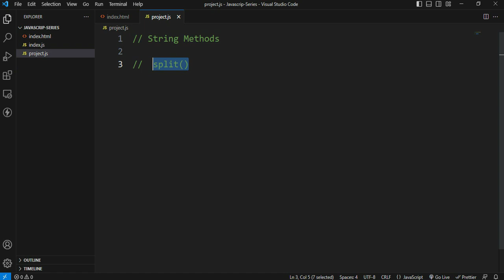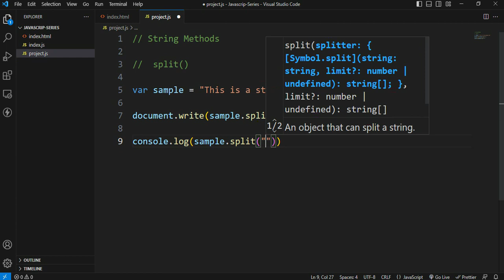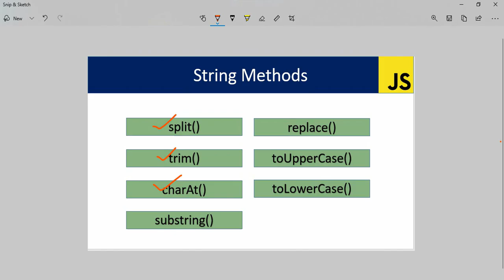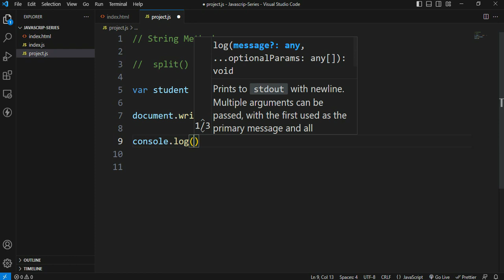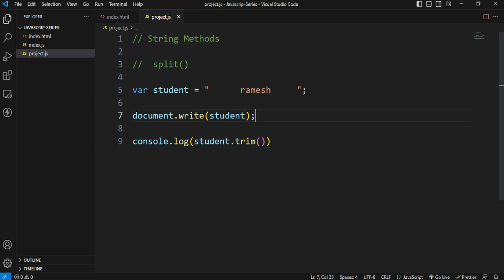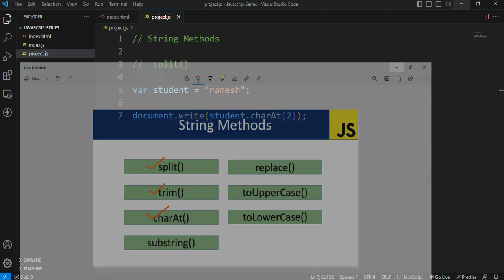#25. String Methods in JavaScript (Telugu)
JavaScript provides a rich set of string methods for manipulating and working with strings. These methods allow you to perform tasks like finding the length of a string, extracting substrings, converting case, searching for substrings, replacing text, splitting strings, and more. Examples of commonly used string methods include length, charAt, concat, toUpperCase, toLowerCase, indexOf, substring, replace, split, and trim. These methods enable you to perform various operations on strings, making it easier to manipulate and process textual data in JavaScript applications.